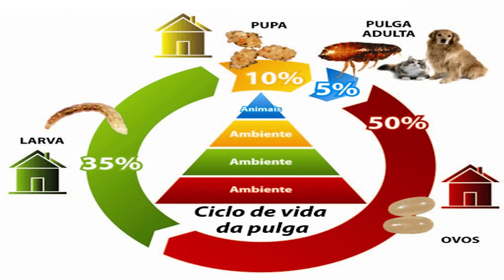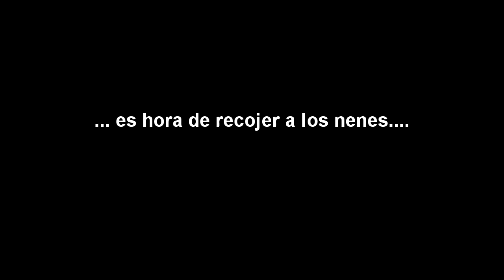VLOG: Por un mundo sin pulgas!!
Hola a todos!! Aqui les traigo una pequeña crónica donde les muestro las medidas drásticas que alguien puede tomar contra las pulgas. Por cierto, la única razón por la que estoy haciendo esto es porque Mary está de viaje y no sabe que lo hice, LOL!!